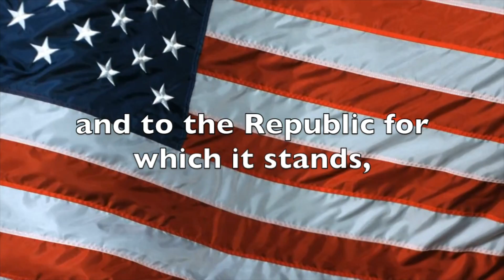Wednesday, November 16, 2016